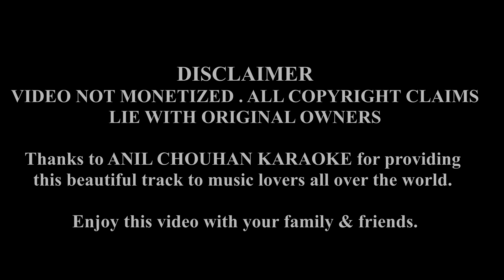|"Mai Tho Ek Khwaab Hoon-Mukesh's Dreamy Tune"| Mukesh Magic: Khwaab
Step into the world of timeless melodies as we bring you a heartfelt cover of Mukesh's iconic song "Main Toh Ek Khwaab Hoon." Originally featured in the 1967 film Himalay Ki God Mein, this song remains one of Mukesh's most cherished performances, capturing the essence of dreams, love, and longing.

Mukesh, known for his deep, soulful voice, left an indelible mark on the golden era of Bollywood music. "Main Toh Ek Khwaab Hoon" is a perfect representation of his ability to convey profound emotions through simple yet powerful lyrics. The haunting melody, composed by the legendary Kalyanji-Anandji, combined with Mukesh's evocative singing, has made this song a timeless classic.

In this cover, we aim to revive the magic of Mukesh's original rendition while adding our unique touch. Our interpretation stays true to the spirit of the song, preserving its emotional depth while introducing subtle nuances that reflect our personal connection to this evergreen melody. Whether you're a long-time fan of Mukesh or discovering his music for the first time, we hope this cover resonates with you and transports you to the golden era of Bollywood.

🎧 Put on your headphones, close your eyes, and let "Main Toh Ek Khwaab Hoon" take you on a nostalgic journey. Enjoy the magic! 🎶

Do not forget to drop your feedback in the comments section of this video. We will be ever thankful
Enjoy this soulful melody with your family and friends